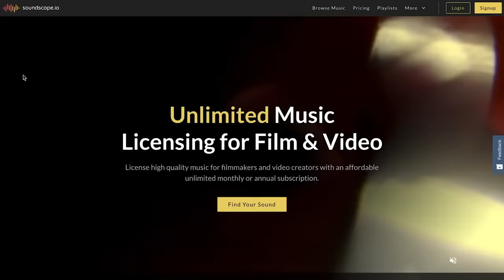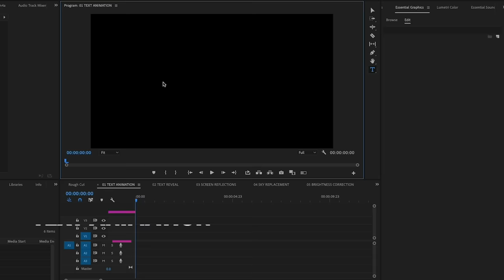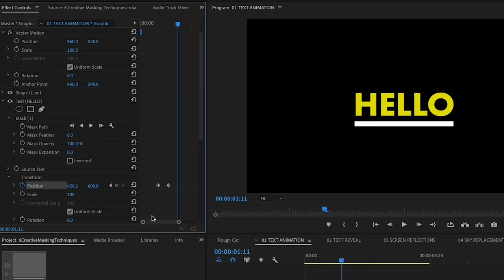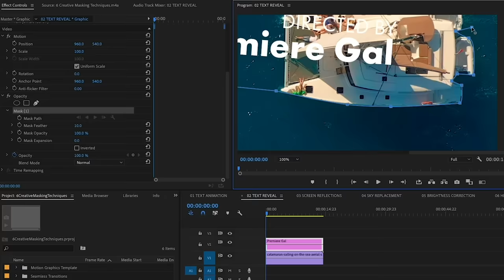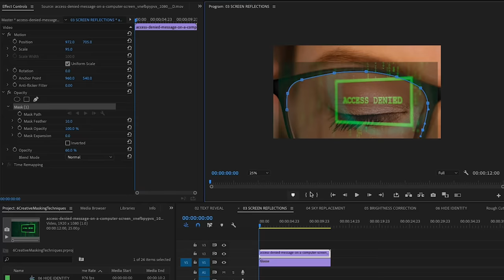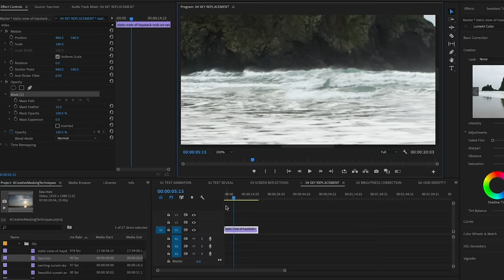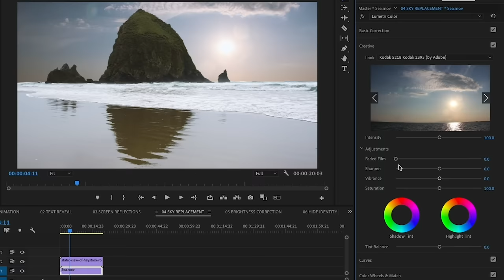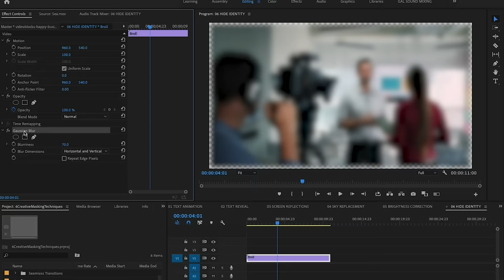6 Creative Masking Effects in Adobe Premiere Pro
➜ Try Adobe Premiere Pro and the Creative Cloud with Gal's
ABOUT THIS PREMIERE PRO TUTORIAL

In this tutorial you’re going to learn 6 different creative masking effects.
Here are the time-codes so you can skip headed, if needed:
(1:42) Masking Text Animation
(4:25) Masking a Text Reveal
(7:00) Using a Mask for Screen Reflections or Replacements
(8:28) Sky Replacements
(10:34) Color Correction
(11:34) Masking Identity (hiding identity)

CAMERA GEAR,  SOFTWARE, & TEMPLATES USED

Canon EOS R + 50mm Lens
SONY RX100
NEEWER SOFTBOX KIT
RODE NT USB MINI
MY FULL VIDEO EDITING & SOUND COURSES